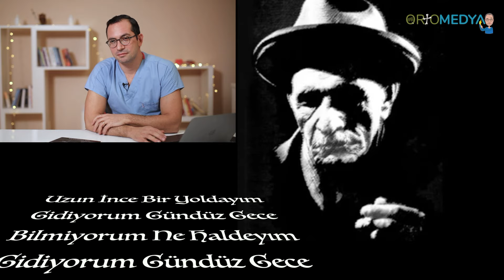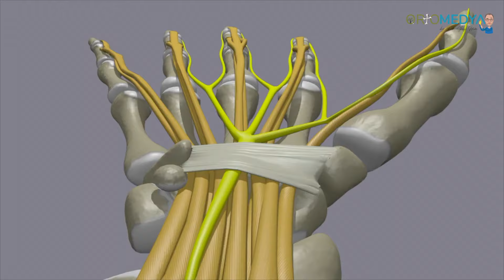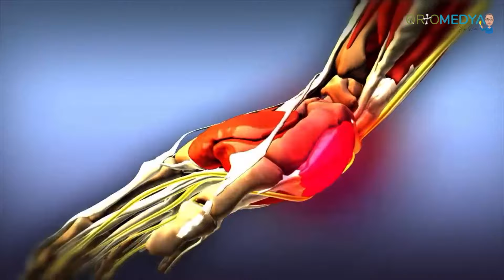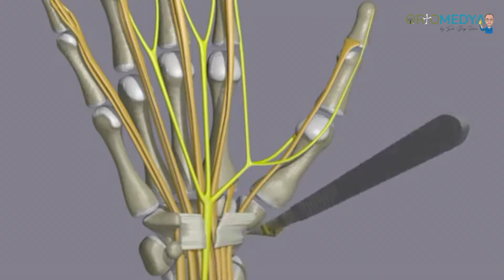Karpal Tünel Sendromu - Eti Senin Kemiği Benim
Sonunda ışık olmayan tünele hoşgeldiniz